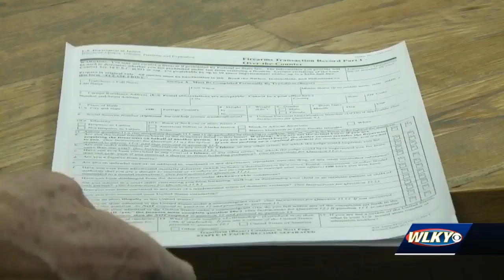Kentucky lawmakers promote gun safety legislation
Kentucky lawmakers came together to help promote gun safety legislation